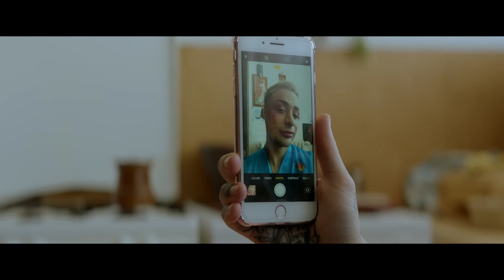Bontovnici s razlogom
Oni stvaraju danas ono što smo mi jučer schedulirali za sutra.
Upoznajte naše Bontovnike.